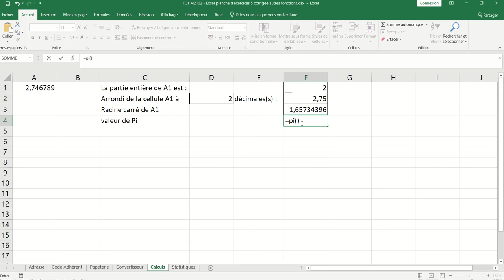XL05 - Excel 035 - Quelques exemples des fonctions d'arrondis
Manipulations sur les fonctions :
- ent()
- arrondi()
- arrondi.inf()
- arrondi.sup()